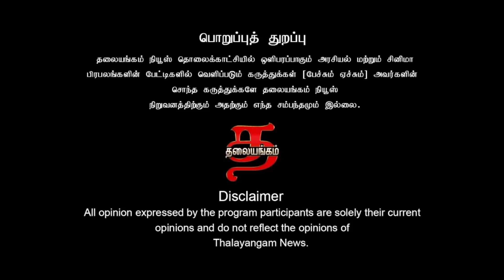உ.பி-யில் நடப்பது காட்டாட்சி, அகிலேஷ் சொல்வது சரியானது- சவுக்கு சங்கர் | Thalayangam | Breaking News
Thalayangam Indha Vaara Arasiyal by Savukku Shankar will Stream for Latest News, all the current affairs of Tamil Nadu and India politics News in Tamil, watch out this place every weekend.

ஜோதி ராஜ்- செய்தியாளர்- தலையங்கம்
சவுக்கு சங்கர்- மூத்த செய்தியாளர்- அரசியல் விமர்சகர்
Jothi Raj - தலையங்கம் journalist
Savukku Shankar - Senior journalist-political analyst